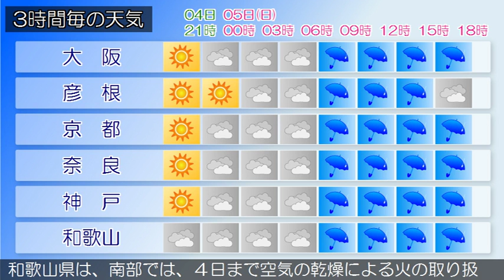2017/02/04 近畿地方の天気予報 夕